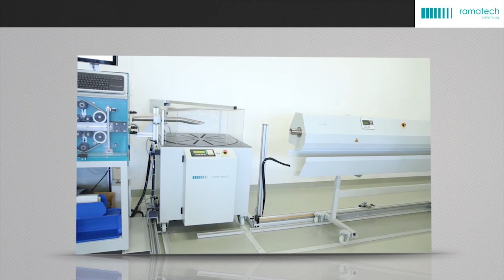Полуавтоматическая система хранения и подачи кабеля